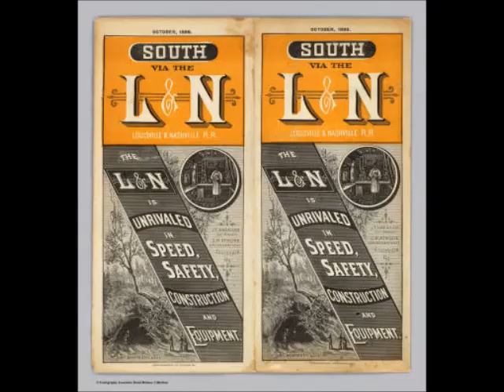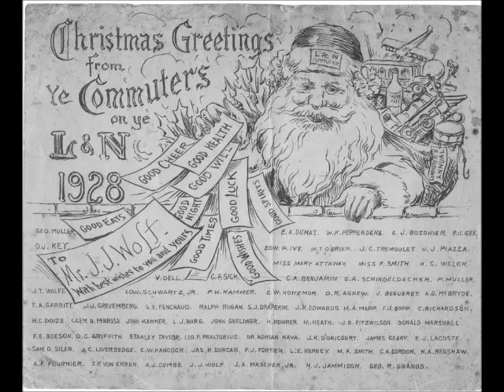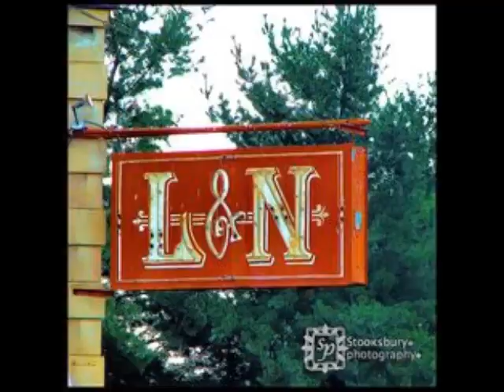When the L&N Rolled Down the Line - Steven Johnson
From the 2014 release "Goats,Trains and Family Reunions" by singer/songwriter and Berea, Kentucian, Steven Johnson.